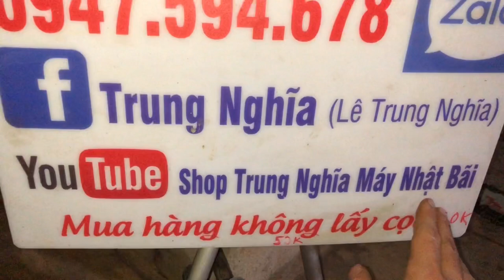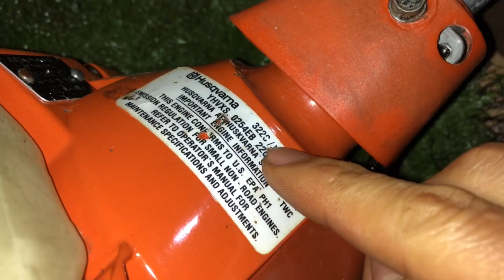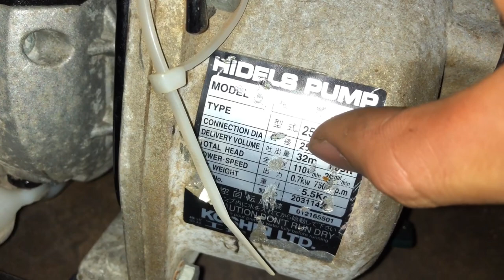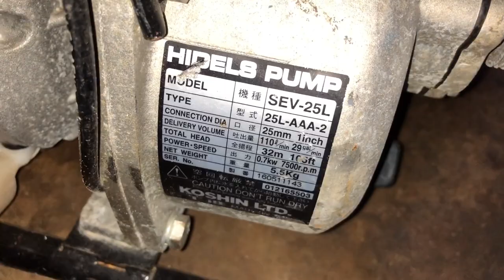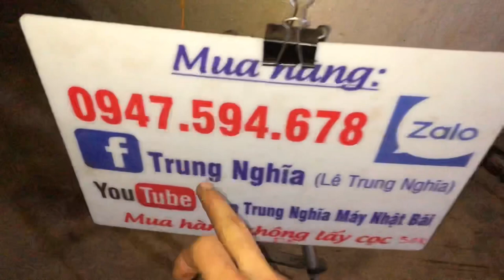18/12 Lên Lô máy nhật Bãi và thuỵ điển 2 Thì và 4Thì Nòng 37,38Ly giá chỉ từ 150k … Lh ☎️0947594678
27/2 CÓ Máy cắt cỏ  - Máy Cưa mini  - BAO SHIP .LH 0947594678